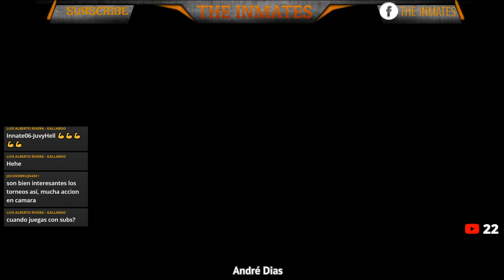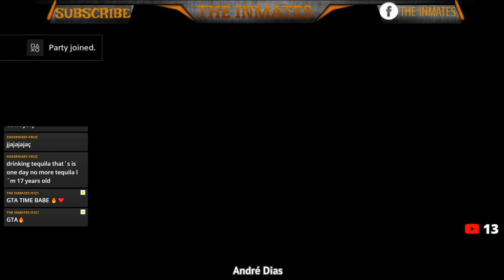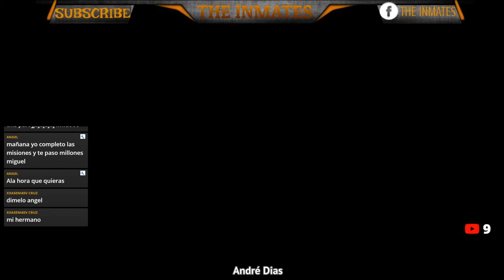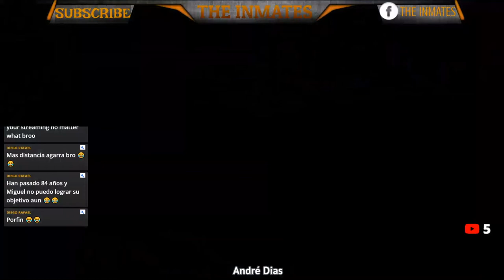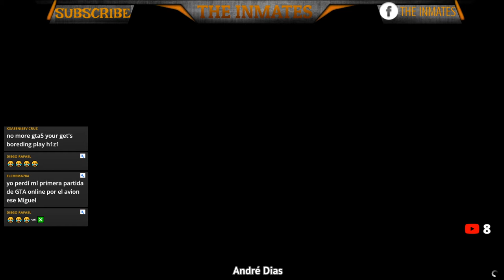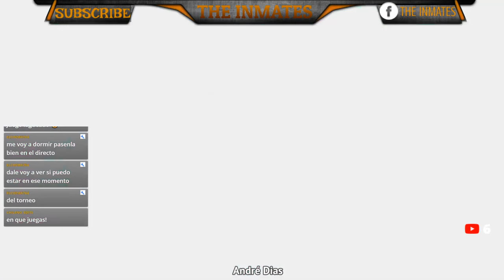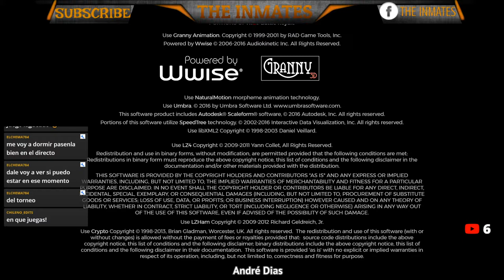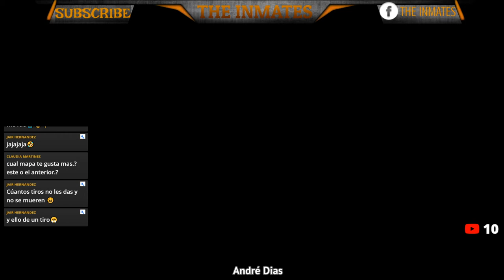GTA 5 ONLINE